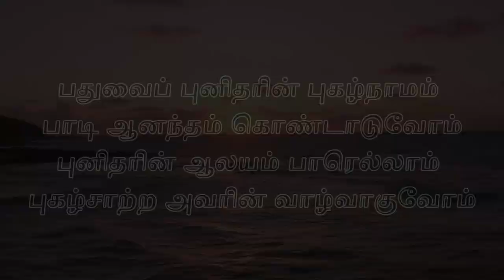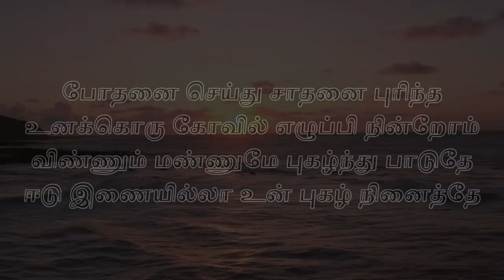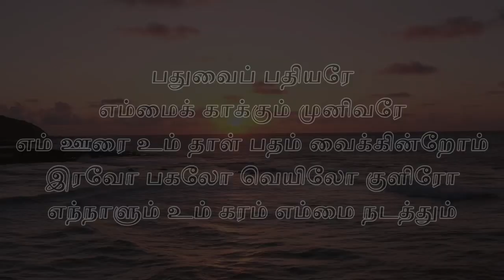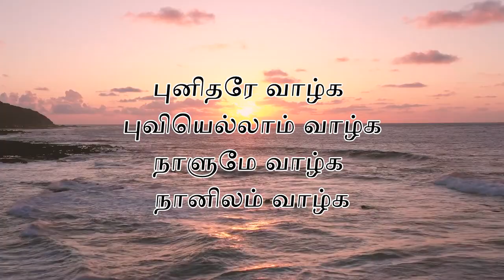பதுவைப் புனிதரின் புகழ்நாமம் பாடி [ Pathuvai Punidharin ]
பதுவைப் புனிதரின் புகழ்நாமம்
பாடி ஆனந்தம் கொண்டாடுவோம்
புனிதரின் ஆலயம் பாரெல்லாம் புகழ்சாற்ற
அவரின் வாழ்வாகுவோம்
புனிதரே வாழ்க புவியெல்லாம் வாழ்க
நாளுமே வாழ்க நானிலம் வாழ்க

போதனை செய்து சாதனை புரிந்த
உனக்கொரு கோவில் எழுப்பி நின்றோம்
விண்ணும் மண்ணுமே புகழ்ந்து பாடுதே
ஈடு இணையில்லா உன் புகழ் நினைத்தே
கோடியற்புதரே நாடி வந்தோமே
எம் குறை தீர்ப்பாய்
எமை வாழ வைத்திடுவாய்

பதுவைப் பதியரே எம்மைக் காக்கும் முனிவரே
எம் ஊரை உம் தாள் பதம் வைக்கின்றோம்
இரவோ பகலோ வெயிலோ குளிரோ
எந்நாளும் உம் கரம் எம்மை நடத்தும்
கோடியற்புதரே நாடி வந்தோமே
எம் குறை தீர்ப்பாய்
எமை வாழ வைத்திடுவாய்